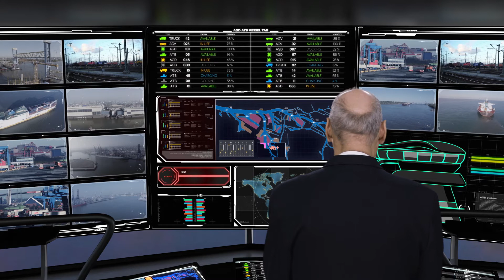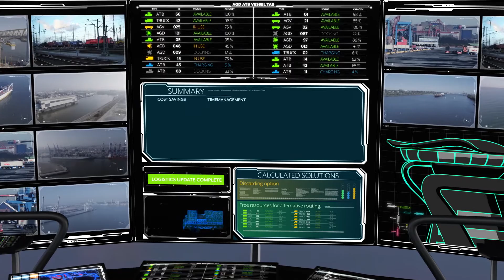Foresight of the SmartPort Hamburg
Digitalisation is changing the world, including the world of logistics. The goal is to make processes even more efficient, robust and flexible.

This film takes a look into the future and presents the vision of the SmarPort in Hamburg,.
In the port of the future, all available data and networks will be used to increase flexibility, stability and efficiency. The heart of all activities will be the "Port Traffic Center", or PTC for short. This is where all data converge. This leads to new processes and new professions.
Machines and drones above and below water are also used and integrated into automated processes. Their data is also collected and processed at the PTC.

This means that those responsible are informed faster and more comprehensively. Problems become visible more quickly, while at the same time possible solutions become apparent.

Die Digitalisierung verändert die Welt, auch die Logistikwelt. Das Ziel ist die Prozesse noch effizienter, robuster und flexibler zu machen.

Dieser Film wirft einen Blick in die Zukunft und stellt die Vision des SmarPorts in Hamburg vor,.
Im Hafen der Zukunft werden alle verfügbaren Daten und Netzwerke genutzt, um die Flexibilität, Stabilität und Effizienz zu erhöhen. In der Mitte aller Aktivitäten des das "Hafen-Verkehrs-Zentrum", kurz PTC für das englische Wort "Port Traffic Center". Dort laufen alle Daten zusammen. Das führt zu neuen Prozessen und neuen Berufen.
Auch Maschinen und Drohnen über und unter Wasser werden eingesetzt und in automatisierte Prozesse eingebunden. Auch deren Daten werden im PTC gesammelt und verarbeitet.

Die Verantwortlichen sind damit schneller und umfassender informiert. Probleme werden schneller sichtbar, gleichzeitig werden Lösungsmöglichkeiten erkennbar.